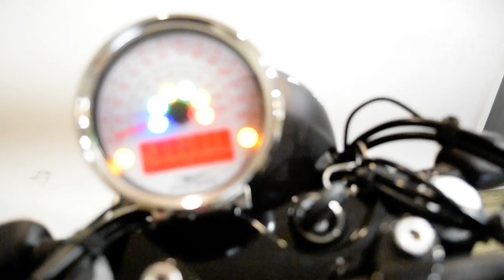2017 Moto Guzzi V9 Bobber | Used motorcycle for sale at Monster Powersports, Wauconda, IL